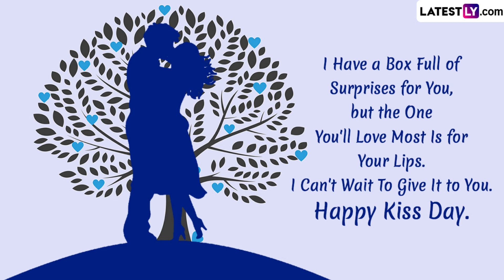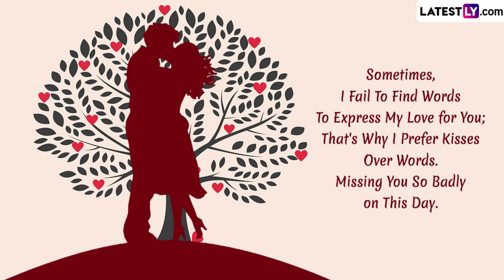Kiss Day 2024 Greetings: Intimate Quotes, Wishes And Romantic Messages To Share On Kiss Day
The seventh day of the Valentine’s Week, is celebrated as Kiss Day. It falls on February 13. On Kiss Day, many seal their love with a tender kiss. Make the day even more special by adding a sweet message to convey your feelings along with that passionate kiss. If you're wondering how to convey your message, here's a collection of Kiss Day 2024 wishes, greetings, messages, quotes, images, and wallpapers to share with your loved one on WhatsApp or Facebook.